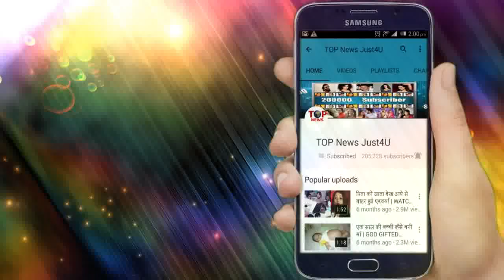YRKKH: OH NO!! PARTY में सबके सामने KARTIK से KAIRAV तोड़ेगा 'रिश्ता", पल में खत्म हो जाएगा सब